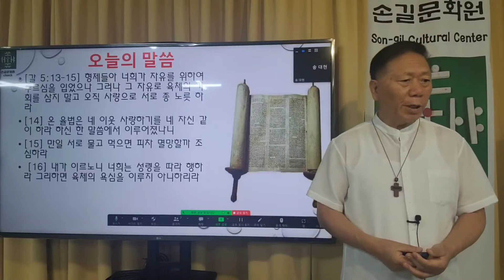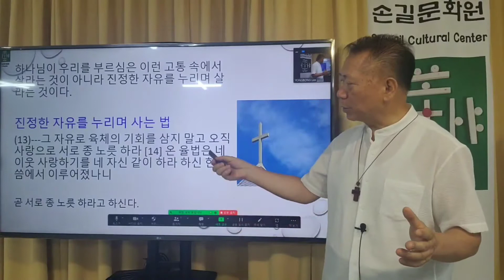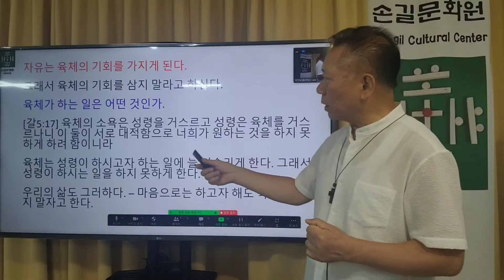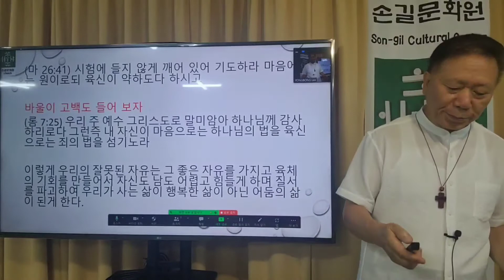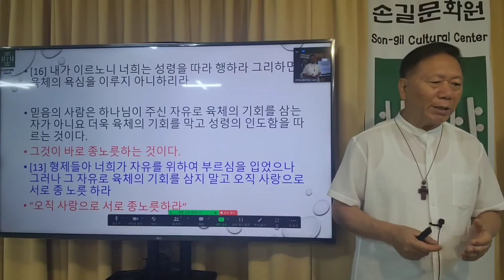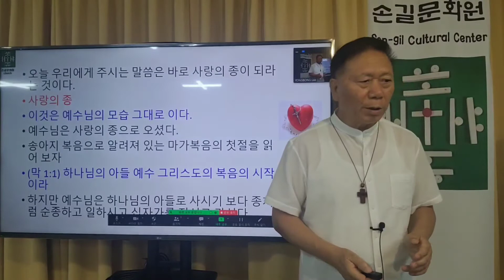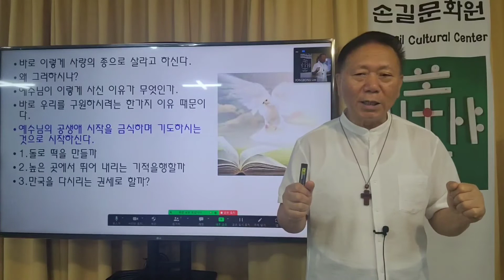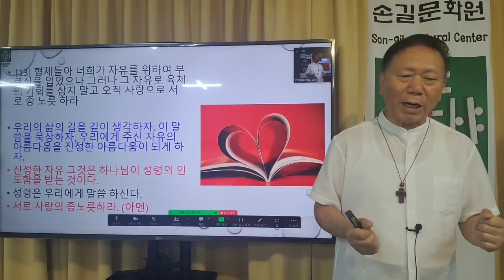2022/08/28 손길문화원 주일예배 사랑의 일꾼